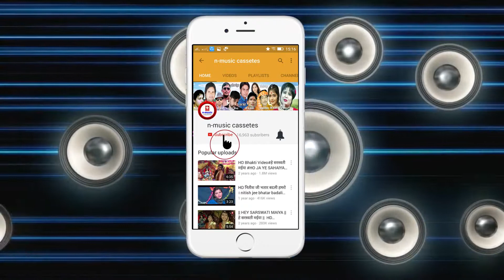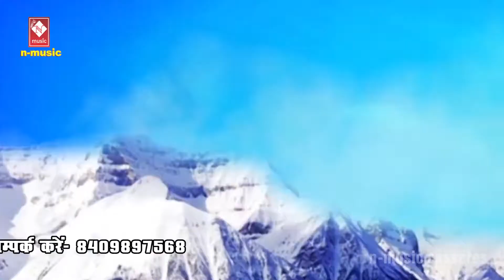HD 2018 NEW Shiv Bhajan ना हमसे पिसाई भंगिया ये भोलाNA HUMSE PISAYEE BHANGIYA Anjali Kapoor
नये सिंगरो के लिए शानदार मौका अपना गाना फ्री मे रिलिज करवाये तथा सबसे तेज मार्केटिंग पाए जिससे आपको भी सभी लोग जाने।।।
n-music cassetes enables content owners to distribute & monetize their music and video on premiere Internet
follow us on : FACEBOOK, TWITTER, Google+, Linked
n-music cassetes